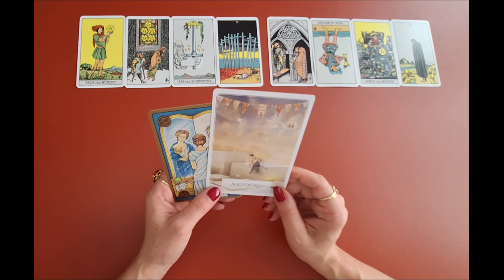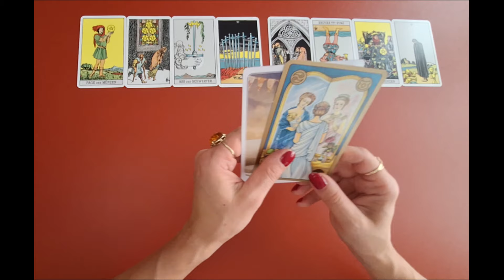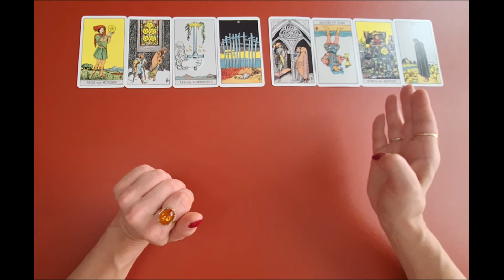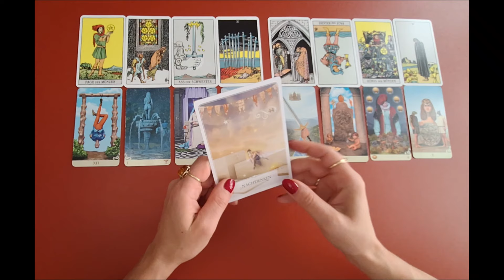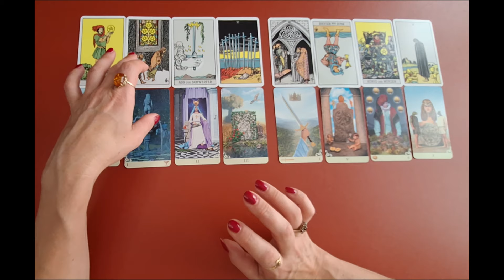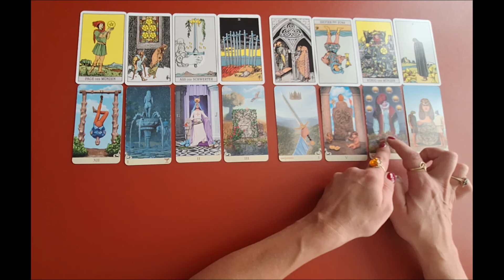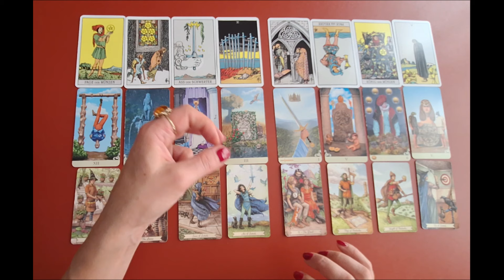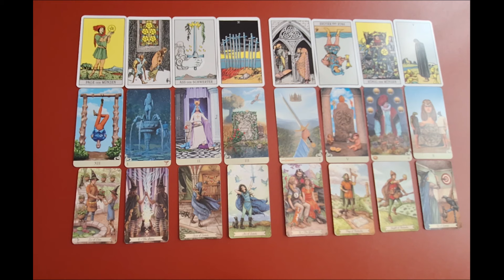SCHÜTZE MITTE SEPTEMBER 2024 ★ Reparatur Arbeiten ★ TAROT ORAKEL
Sternzeichen Orakel für SCHÜTZE. Zeitraum: MITTE BIS ENDE SEPTEMBER 2024. Die Legung ist allgemein und an das Kollektiv gerichtet. Entscheide bitte selbst, ob Du mit den Energien resonierst.